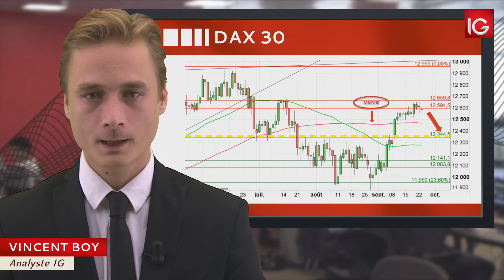Bourse - DAX 30, la baisse pourrait reprendre - IG 26.09.2017